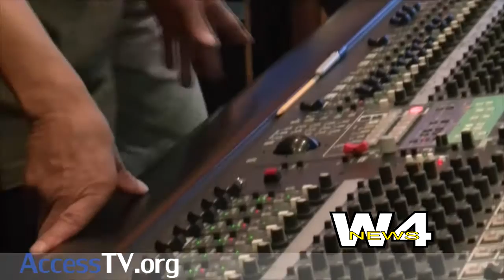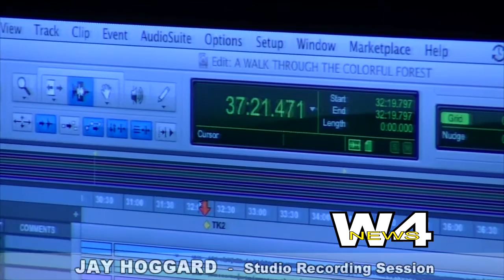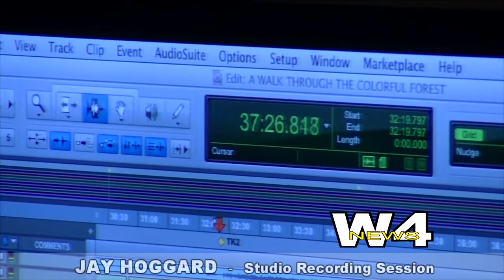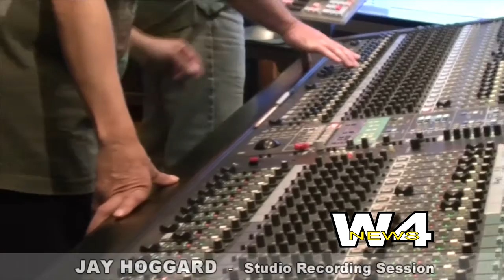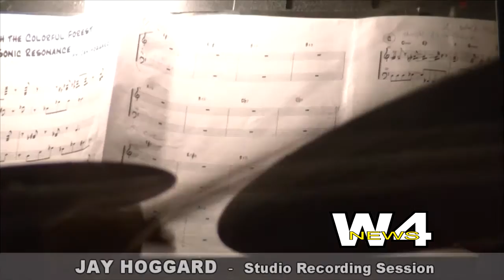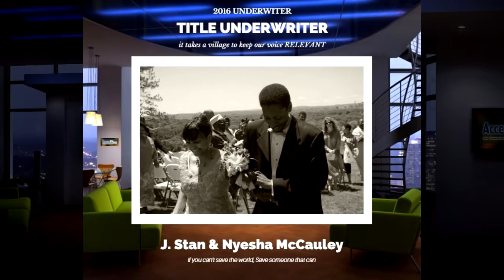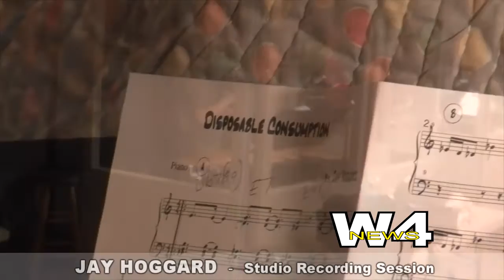W4 News - Jay Hoggard Quintet - Studio Recording Session - 3/2/2016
Jay Hoggard has a new CD out and AccessTV.org had the very special honor to be there as it was happening! Here is just a taste of one of the top-seeded instrumentalists and composers in the world. You will what to add his new CD to your collection. for CD Information

Jay Hoggard Quintet

Jay Hoggard composer, vibraphone
Gary Bartz alto and soprano saxophones
James Weidman piano,organ
Nat Adderley, Jr, piano,organ
Belden Bullock, bass
Yoron Israel, drumset
Systems Two Recording Studios

Michael Marciano, recording engineer
Joseph Marciano, recording engineer
Nancy Marciano, recording studio coordinator
A little about:

Vibraphonist Jay Hoggard’s music has touched the hearts and souls of listeners around the world for forty years. Noted journalist Owen McNally wrote "Jay Hoggard's artistry has a universal quality, an intellectual and emotional resiliency that makes it seem very much at home when creating something new and fresh in every genre from the roots of African music to the outer reaches of the blues .He is not just one of the premier voices on vibraphone but also one of the top-seeded instrumentalists and composers of the jazz world today."

Jay Hoggard is an Adjunct Professor of Music at his alma mater, Wesleyan University. For over 20 years, he has been the director of the Wesleyan Jazz Orchestra and has taught and mentored hundreds of students.

Help me make more fresh quality content. Every contribution is helpful, big or small.